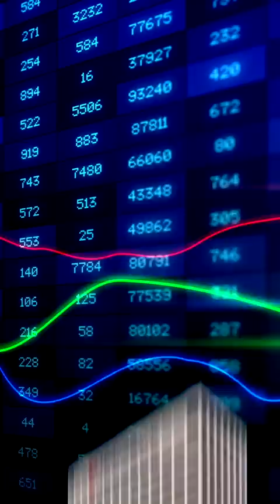भारत के Top 5 सरकारी बैंक?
Marketing Mastery Course: Your Ultimate Guide to Unrivalled Success

Discover hassle-free insurance policies and secure your future with Policy Bazaar.